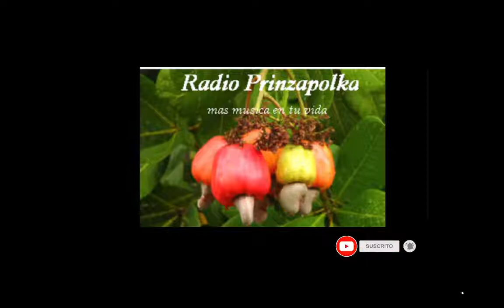'Relexiones de mi vida ,mejor audio, Corinto,1970 Musica de Nicaragua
hola estimados amiguitos ,este es nuestro canal de respaldo, aqui estara nuestro contenido musical,esperamos sea de tu agrado y gracias por apoyarnos.